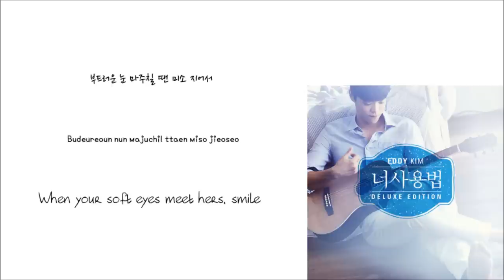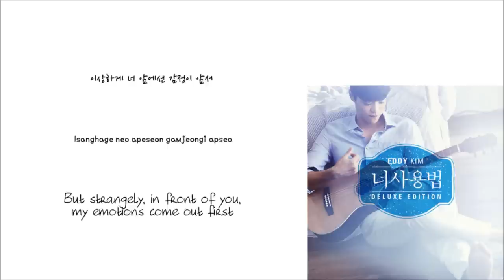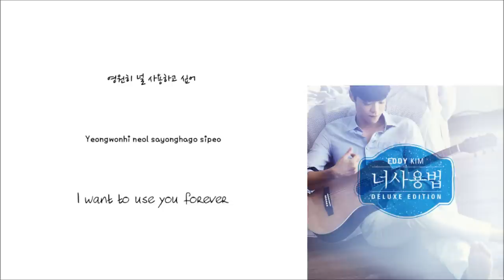Eddy Kim-The manual [너 사용법] (Han/Rom/Eng lyrics)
Eddy Kim-The manual (Han/Rom/Eng lyrics)

cr.
Han : Naver music
Rom : Lee H.M
Eng : popgasa

에디킴-너 사용법 (한글/로마/영어 가사)

크레딧.
한글 : Naver music
로마 : Lee H.M
영어 : popgasa

비디오 봐주셔서 감사합니다!